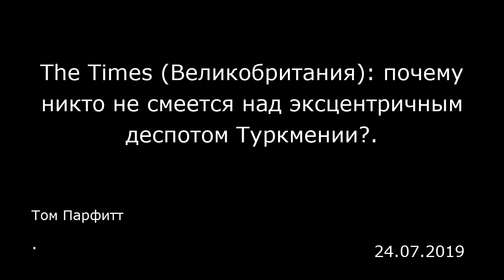The Times (Великобритания): почему никто не смеется над эксцентричным деспотом Туркмении?. .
Том Парфитт
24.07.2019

Каждый вечер телевидение Туркменистана потчует народ этой страны бесконечными рассказами о деяниях ее президента, обладающего многими талантами.  На этой неделе в новостях показали, как 62-летний президент Гурбангулы Бердымухамедов листает бумаги за столом, заваленным пучками лекарственных трав и растений, а потом смотрит видеоклип, в котором он бренчит на гитаре, стоя рядом со своим внуком Керимгулы, играющим на клавитаре.  Телеведущий объясняет, что президент заканчивает свою одиннадцатую книгу о растениях. Потом идет трехминутный репортаж о том, как Бердымухамедов играет со своими внучками и котятами. Как свидетельствуют ежевечерние новости, Бердымухамедов великолепный водитель гоночного автомобиля, игрок в гольф, автомеханик, велосипедист, меткий стрелок, любитель собак и жокей, носящий официальный титул народного коневода.  Его подвигам ритмично аплодируют выстроенные в шеренги заводские рабочие и солдаты. Время от времени из толпы выбегают люди, чтобы вручить ему совершенно одинаковые букеты цветов. И каждый из его приверженцев склоняется перед президентом в низком поклоне.  Такая сборная солянка из экстравагантных новостей дает богатую пищу мировой прессе. Но хотя на международной арене фигура Бердымухамедова вызывает всеобщее веселье, его смехотворный культ личности скрывает нечто намного более тревожное.  Официально Туркмения — это цветущая земля обильных урожаев, мраморной архитектуры и доброжелательной власти. В действительности же она является все более репрессивн...